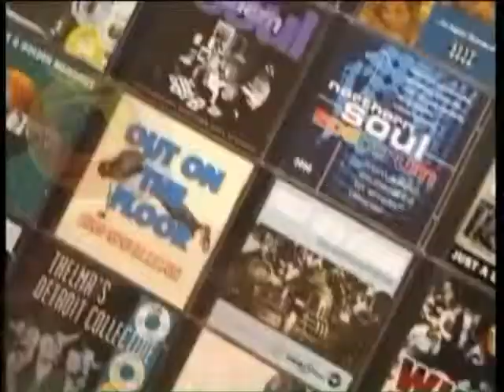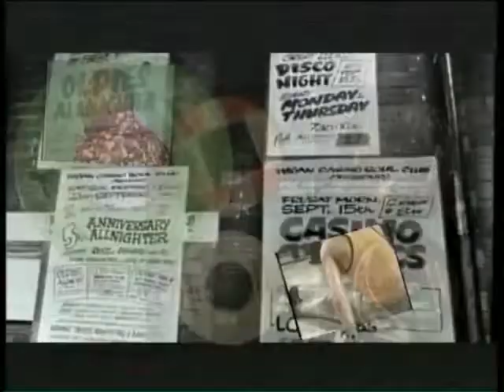DON GARDNER CHEATING KIND